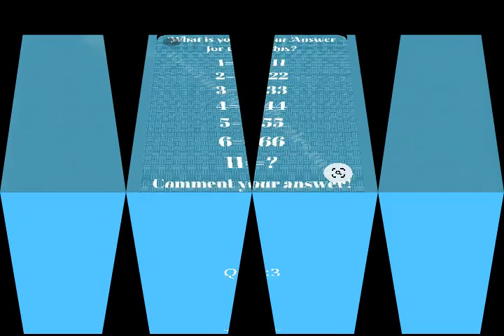if you won't see u can never know how u lost memory#